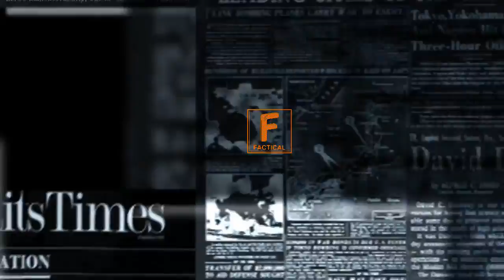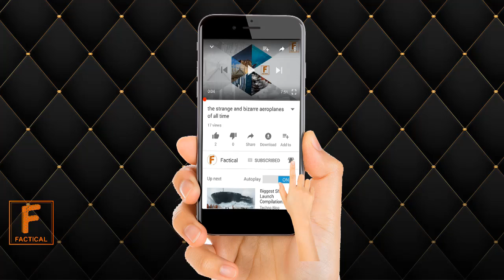Pakistani are getting Applauded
Pakistani are getting Applauded which is a great news. This good news is being applauded by many people.

For Brand Promotion and other Queries